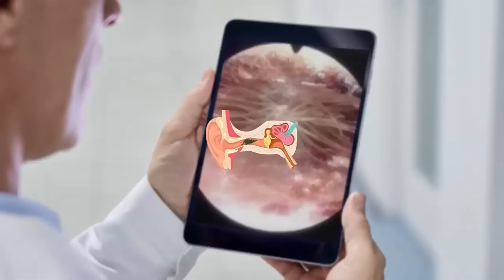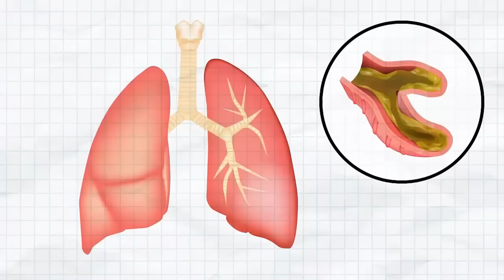أغرب الأشياء التي وجدوها بداخل أجسام البشر 🤯🕵🏻‍♂️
لا تنسوا تجوني الإنستا 😜 منتظركم 🖤

إنستغرام مزاجي أنس
يومياتي فيه 😜✌

الحمدلله دائماً و أبداً 🖤🖤

Most of the motion cartoon in the video are credit to BeAmazed